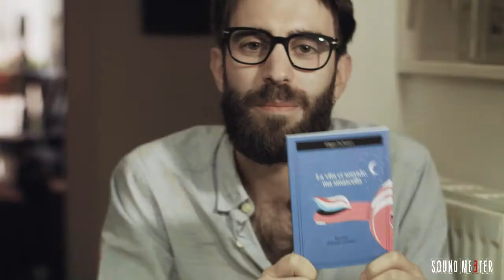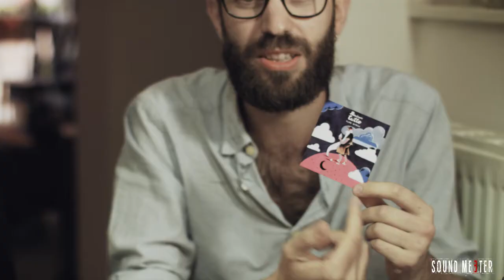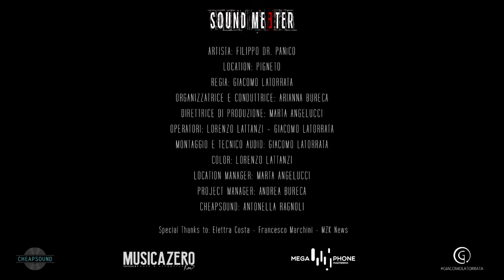FILIPPO DR. PANICO e il suo Pigneto - Sound Meeter, S1 E14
Dove la musica incontra le parole e le esperienze di tutti i giorni diventano protagoniste di una realtà condivisa nasce Filippo Dr. Panico, musicista sui generis che con la sua schiettezza, sincerità e poetica sonora ha conquistato il pubblico non solo romano, ma anche italiano.
Lo abbiamo intervistato tra le strade del quartiere che lo ha adottato anni fa quando si trasferì a Roma: il Pigneto. Ne è uscita un'intervista vera, divertente, da gustare nel vero senso della parola.

Un grazie speciale a Antonella Ragnoli e MZK
Regia: Giacomo Latorrata
Operatori: Lorenzo Lattanzi e Giacomo Latorrata
Organizzatrice e conduttrice: Arianna Bureca
Coordinatrice di produzione Marta Angelucci
Montaggio e Color: Giacomo Latorrata - Lorenzo Lattanzi
Project coordinator: Andrea Bureca
Intervista a cura di: Arianna Bureca
Puntata Numero 14